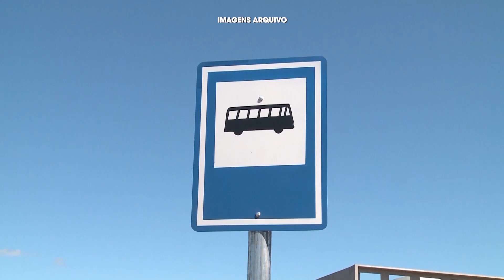Funcionários da TNSG decidem nesta quinta se paralisam por falta de pagamento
Empresa promete pagar os atrasados antes da reunião que definirá a greve.